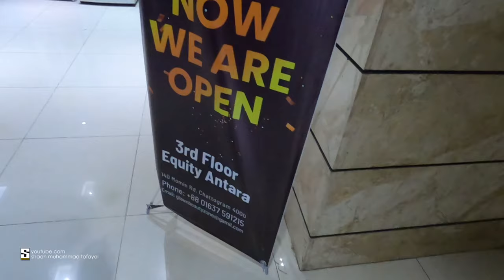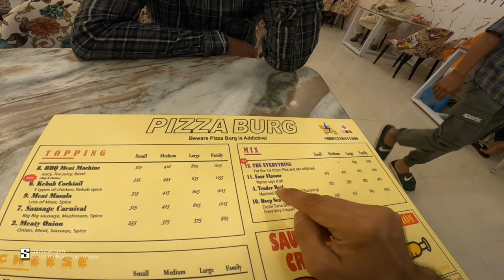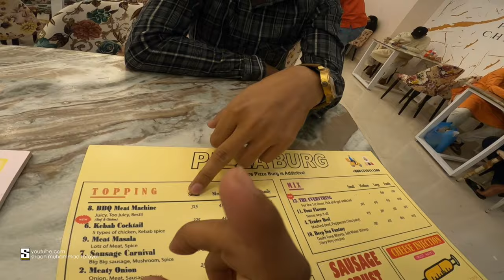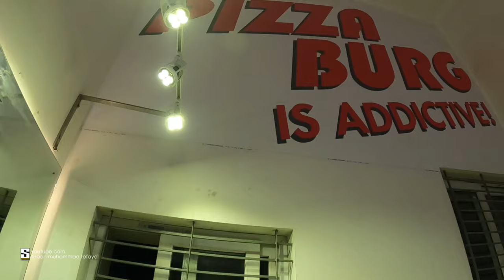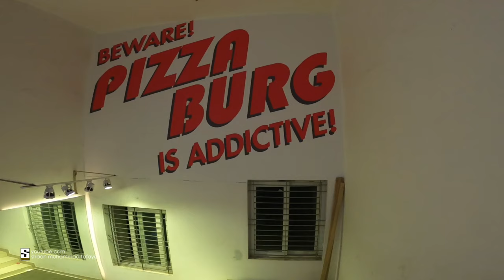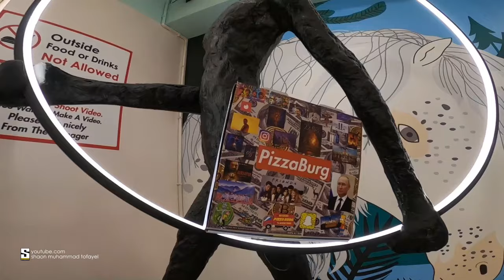Pizzaburg in Chittagong‍‍ | budget friendly Pizza in Town | পিজ্জাবার্গ চট্টগ্রাম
Pizzaburg Chittagong: The Place to be for Pizza Lover 😍
budget friendly pizza in chittagong

Today, we're exploring the delicious world of Pizzaburg in Chittagong. This popular restaurant is known for serving some of the best pizza in town and we're excited to try it out!

We start off with the classic Margherita pizza, topped with juicy tomatoes, mozzarella cheese, and fresh basil. One bite and we're already impressed by the balance of flavors and the perfect crust. Pizzaburg have may item's pizza and other dishes.

They have also - BURGER,  SET MENU, COFFEE, CHILLED COFFEE, MILKSHAKE, MOCKTAIL And more.

Next up, we try the BBQ Chicken pizza, loaded with tender chicken, smoky barbecue sauce, and a blend of cheeses. The combination of sweet and savory is simply irresistible.

We also have to try Pizzaburg's specialty - the Seafood pizza. Topped with juicy shrimp, succulent scallops, and crab meat, this pizza is a seafood lover's dream come true. The herbs and spices used in the toppings give this pizza a unique taste that sets it apart from the rest.

But that's not all! Pizzaburg also offers a variety of sides and drinks to complete your meal. From garlic knots to crispy fries, there's something for everyone.

Overall, we had an amazing experience at Pizzaburg Chittagong and would highly recommend it to anyone looking for a delicious slice of pizza.

📌Location: 3nd Floor, Equity Antora, 123 Momin Rd, Chittagong, Bangladesh.